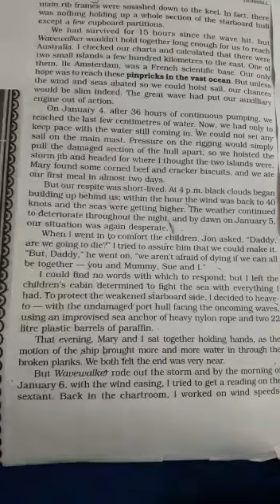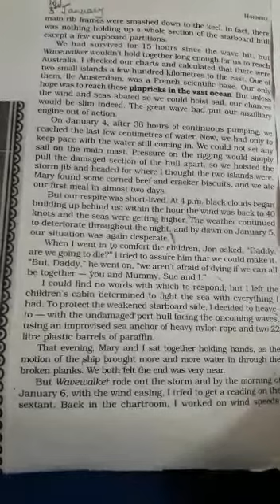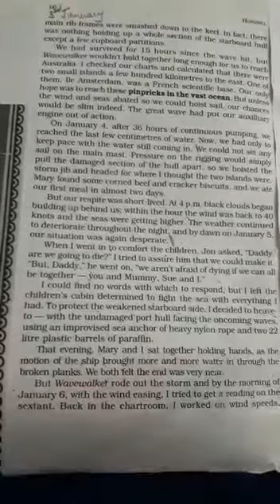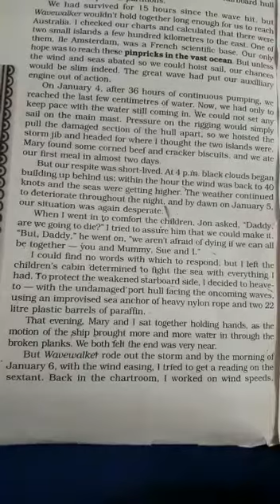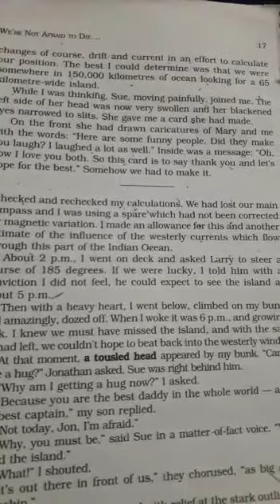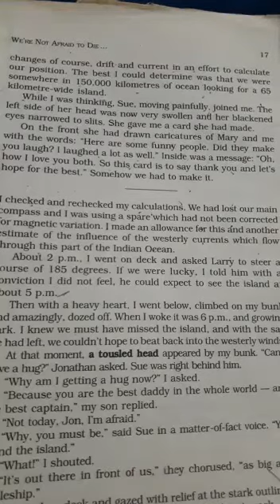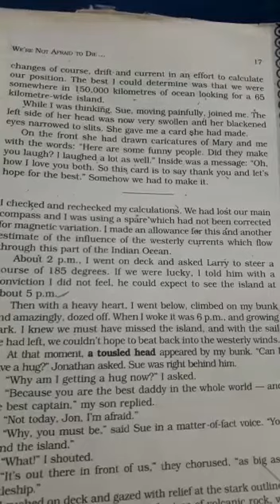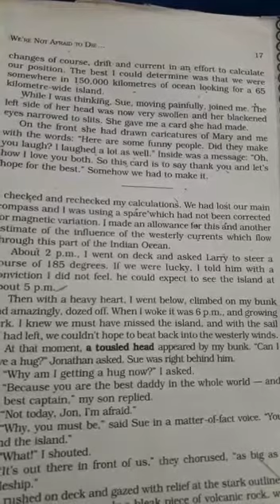CLASS XI - ENGLISH - WE ARE NOT AFRAID TO DIE IF WE CAN ALL BE TOGETHER - PART 5